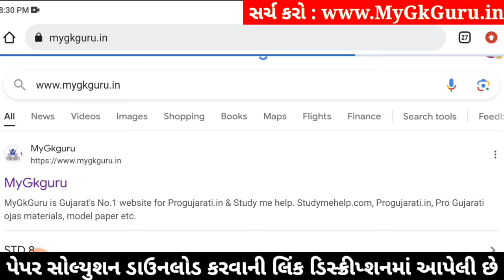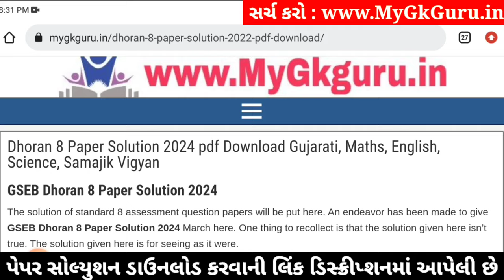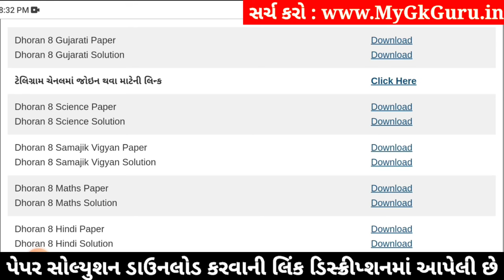Std 8 gujarati paper solution 2024 80 marks, Dhoran 8 gujarati paper solution 2024 std 8 gujarati